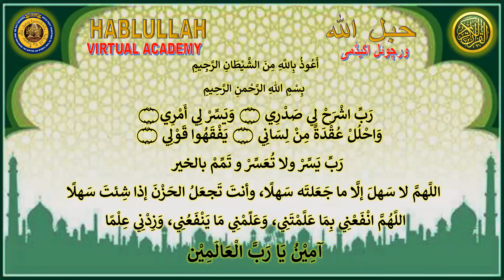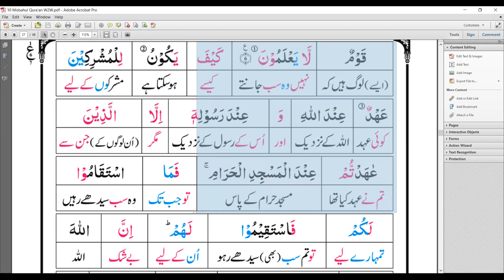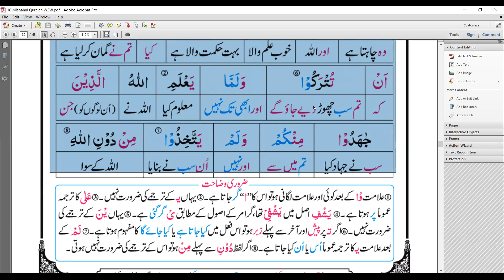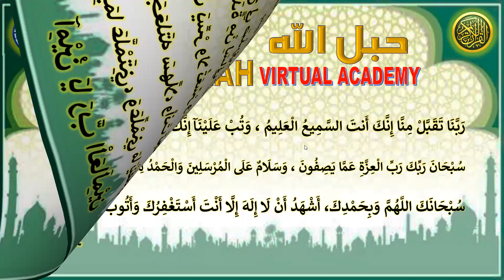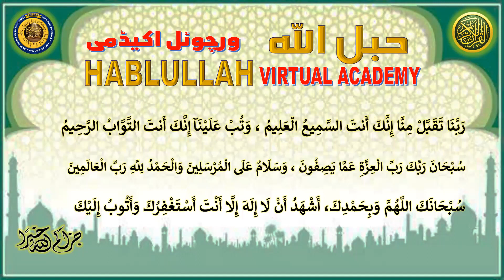2022-03-06 HABLULLAH Daily Online Qura'an Majlis with Urdu Translation (Surah At-Tawbah 7-16)